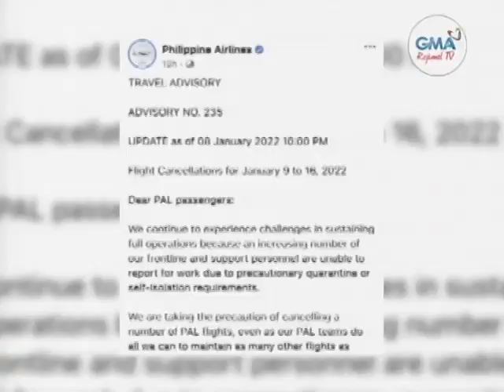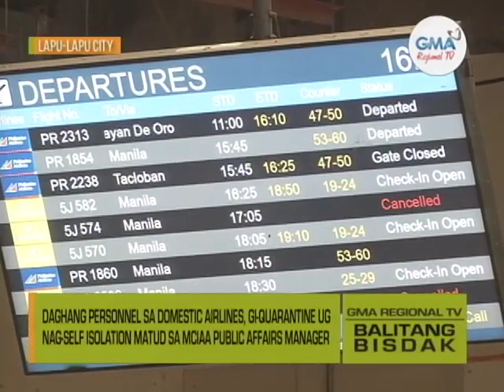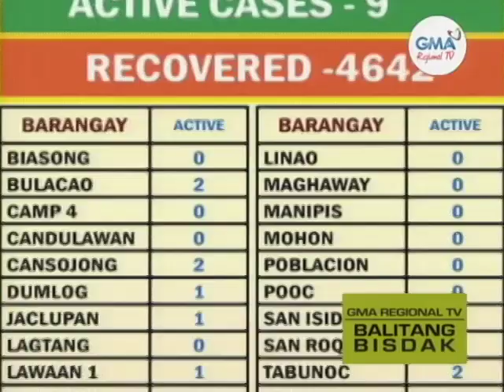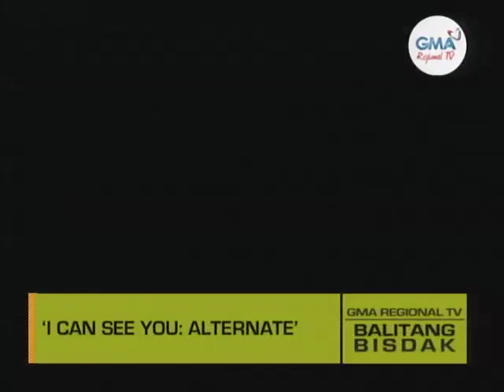Balitang Bisdak: January 10, 2022